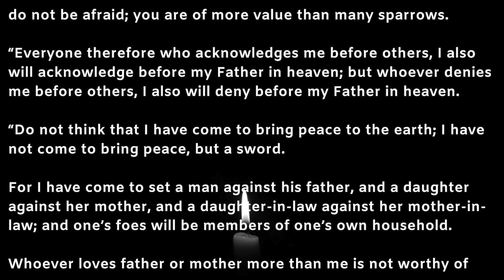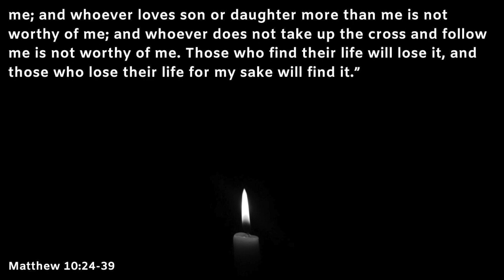No Justice, No Peace 6.21.20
We are still working on finding the perfect camera/sound. Please excuse the static in the video.
We are here for you in these crazy times. We love you!